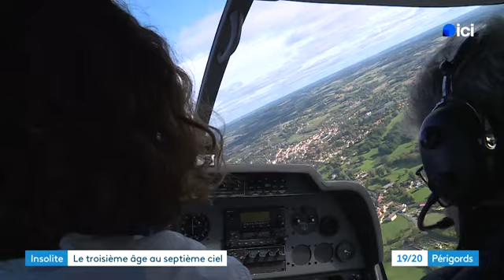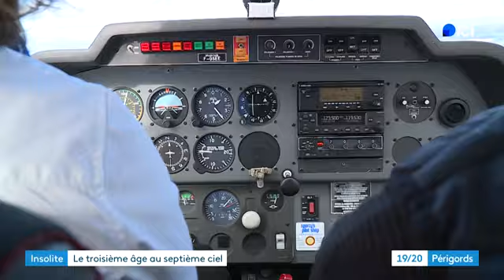À 90 ans, ils réalisent leur rêve de voler : l'incroyable aventure des résidents d'un EHPAD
Les pensionnaires de l'EHPAD de Ribérac en Dordogne ont récemment vécu une aventure extraordinaire en participant à un baptême de l'air organisé par un aéroclub local. Cette initiative a permis aux résidents de s'offrir un moment hors du temps et de réaliser un rêve pour certains.